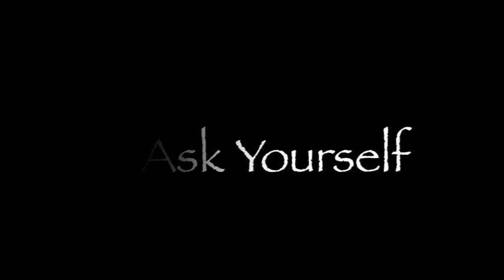Springfield Workshop Teaser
Precision Kettlebells coming to Delco for an Introduction to Kettlebells Workshop.